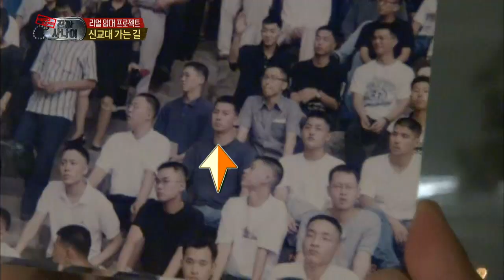진짜 사나이 - 드디어 입대 날 새벽 '신교대 가는 길!' 하지만 밤새 내린 눈 때문에 고생인 신병들 "큰일났다 큰일났어~", #02 EP45 20140216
신병/
신병교육대로 출발, 걱정 많은 박건형.케이윌